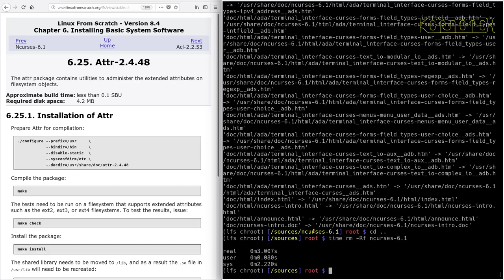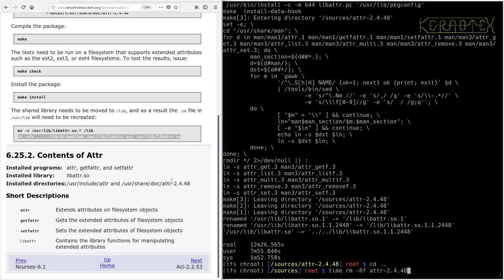LFS on an Intel i486 Episode 102 - 6.25. Attr-2.4.48